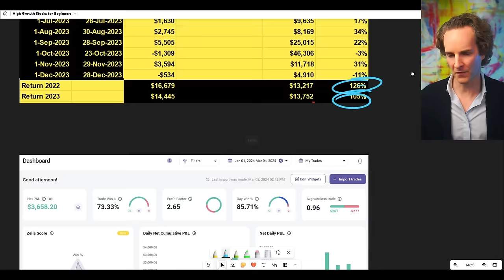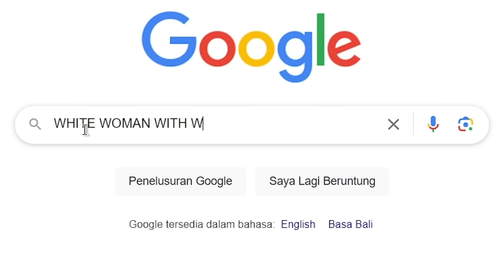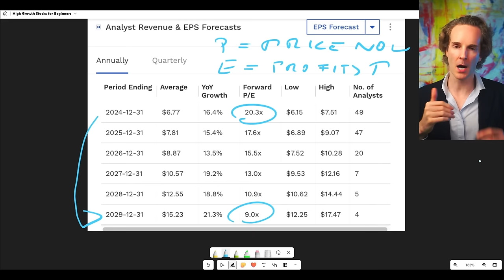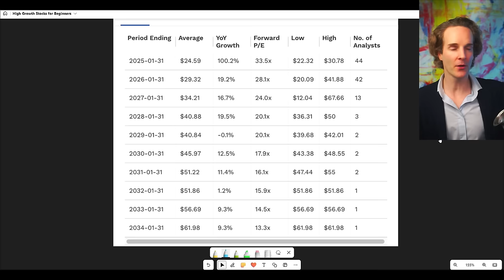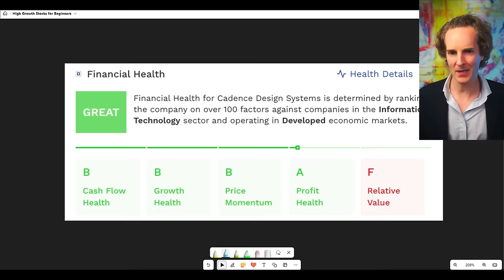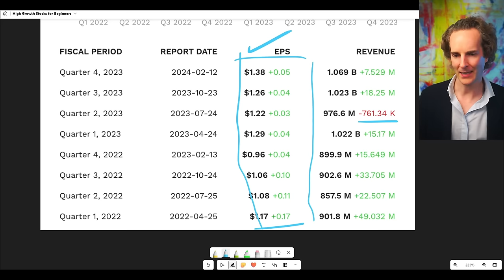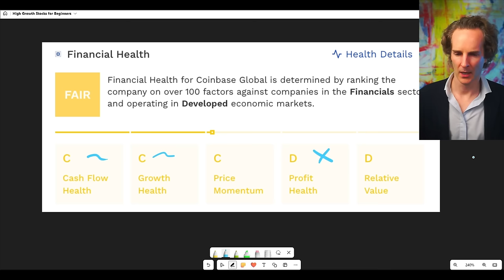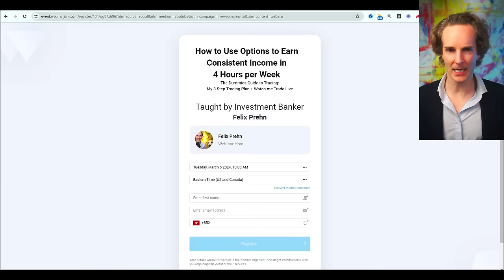💥Best High Growth Stocks to BUY NOW (for Beginners)🚀📈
✅ LIVE! I want to learn how to earn money trading! One simple strategy.

🕒Timestamps
00:00 Intro
01:58 Google
08:08 NVIDIA
12:26 Intuit
15:40 Cadence Design
19:11 American Express
22:30 Coinbase